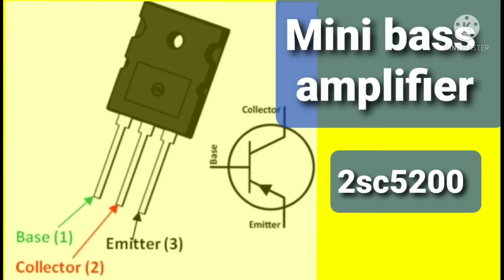12v Mini Bass Amplifier|TTC5200 transistor.🔈🔉🔊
TTC5200
220uf/25v capasitor
1k resister
50k potention meeter
Heat sink